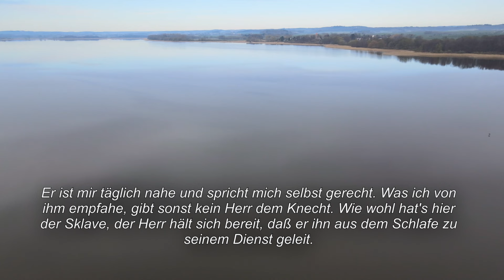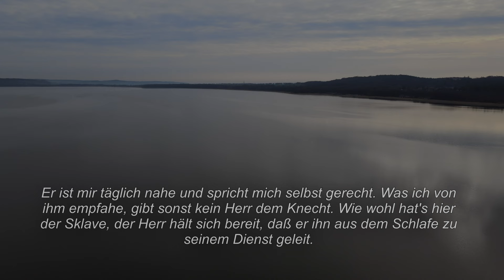Sieghard Reiter - "Es war (mal) sehr gut"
Dies ist ein Gottesdienst der Evangelischen Kirchgemeinde Bülow in der "Meckl. Schweiz" am Malchiner See, dessen Veröffentlichung in privater Initiative geschieht. Die Predigt (ab 13:24) zu 1. Mose 1,1-4;26-31- "Siehe, es war sehr gut" hält Sieghard Reiter, Dabel
Wir hatten diesen Gottesdienst bereits am letzten Sonntag einige Stunden online, haben ihn aber wegen des aktuelleren Gottesdienstes mit Peter Hahne zurückgestellt, möchten ihn aber für diese Woche noch einmal online stellen.
Weil wir derzeit nicht jeden Sonntag einen neuen Gottesdienst aufnehmen und senden können, ist auch die Wiedergabe eines früheren Gottesdienstes möglich.
© Dieser YouTube Kanal wird privat betrieben